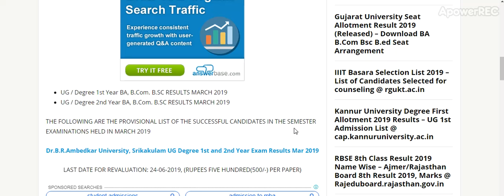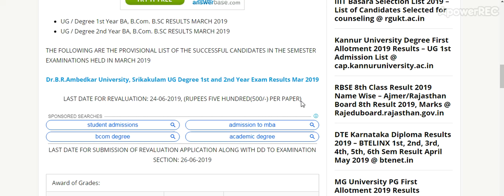BRAU Degree 1st, 2nd Year Results March 2019 @ Manabadi, brau.edu.in